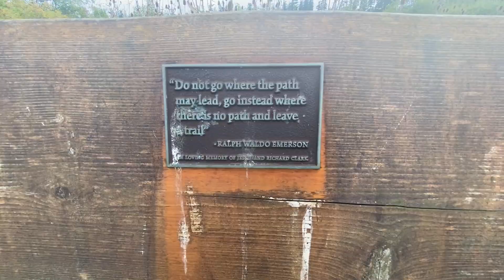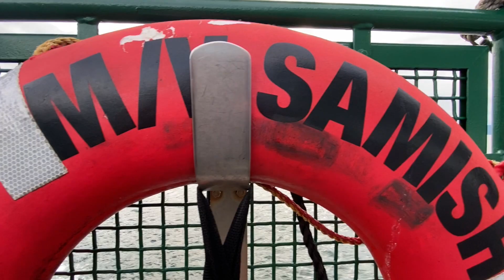#3 beach camping on Lopez Island and spotting orca whales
This video is about our camping trip to Lopez Island and visiting San Juan Island.

Join us as we camp at Odlin County State Park for two nights and visit San Juan Island on our last day. We catch up with friends from the islands, see ORCAS, and indulge in the beauty of the PNW.

0:00 Introduction
2:50 ODLIN COUNTY STATE PARK
3:33 Lopez Island, WA
6:38 We spotted six orcas!
8:03 WHALE SPOUTING IN DISTANCE